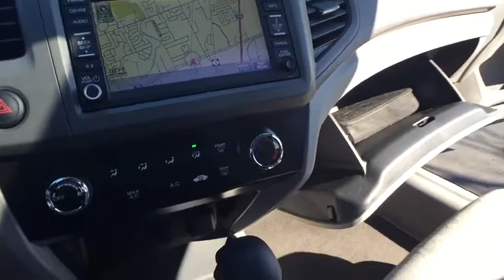2012 Honda Civic Macomb, Rochester, Royal Oak, Sterling Heights, Troy, MI UD80057T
Crystal Black Pearl U 2012 Honda Civic available in Macomb, Michigan at Sellers Subaru. Servicing the Rochester, Royal Oak, Sterling Heights, Troy, MI area.

Sellers Subaru
23651 Hall Rd

2012 Honda Civic EX Crystal Black Cloth. 1.8L I4 SOHC 16V i-VTEC 5-Speed AutomaticbrbrAt Sellers Subaru we are focused on you! No matter what you're looking for, we'll help you find the right car to get you there. Buy with confidence! Our Transparent Pricing and a 7 Day Love It or Leave It Guarantee to prove it! Reputation is Everything!